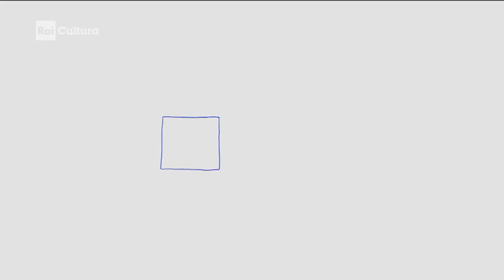Giri di basso e altre storie - Ares Tavolazzi racconta basso e contrabbasso